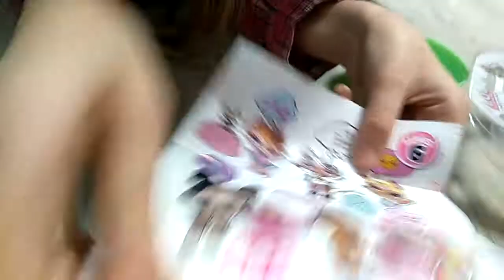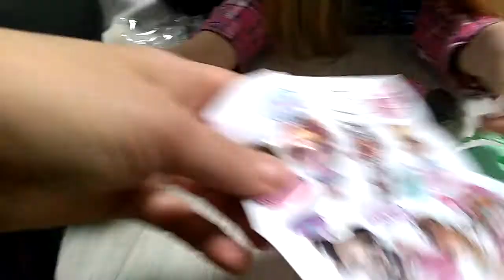Часть 1.Кукла Лол подделка.